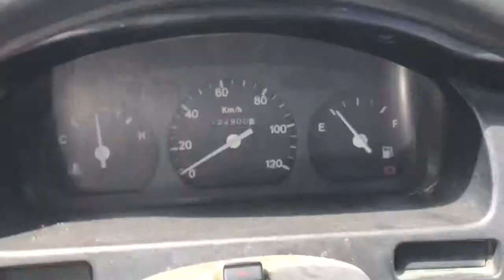1993 Suzuki carry dump DD51B-200656 Japanese Mini Truck (Japan Kei truck)Used car vehicle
The ninth generation Carry (and third generation Every) appeared in September 1991.[27] The 657 cc F6A engine remained from the previous generation, but an all-new bodywork was much smoother, originally with slim, small rectangular headlights. The chassis was largely unchanged for the truck (albeit with a somewhat longer wheelbase), but the vans had a considerably longer wheelbase and an engine mounted midships, just ahead of the rear axle. Chassis codes changed accordingly, and were now different for the Carry and the Every. The trucks are DC/DD51T and the vans are DE/DF51V ("DD" and "DF" for four-wheel drive versions).[27] Two different front treatments were available, one with small rectangular aerodynamic headlights and one with large, round units (used on lower-spec models).

The ninth-generation Carry received a very gentle facelift in September 1993, which meant that the front drum brakes were switched to discs on all models. Two months later the Carry Van line switched to the Every nameplate and the division between trucks and vans was made clearer yet. Another light change occurred in July 1995, when the front turn signals were changed from clear to amber and the bolt pattern was changed from 114.3 to 100 mm. This generation continued to be built until 1999. Most export markets continued to receive the previous generation Carry, with bigger engines and most commonly with van bodywork. The older Super Carry is generally more rugged than the DE/DF51, which was fitted with a coil sprung De Dion rear axle not as suitable for carrying heavy loads. In those rather few foreign markets where the ninth-generation Carry was available, it was sold as the SK306 and with a version of the 657 cc engine used in the Japanese Domestic Market. In late 1997 the retro-styled Suzuki Every C arrived.